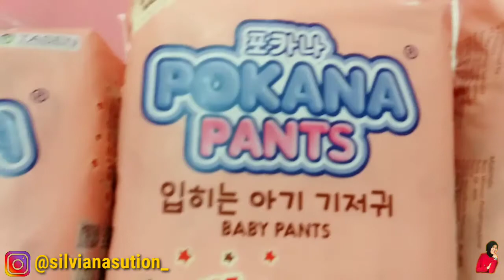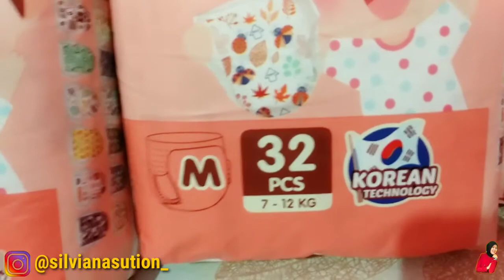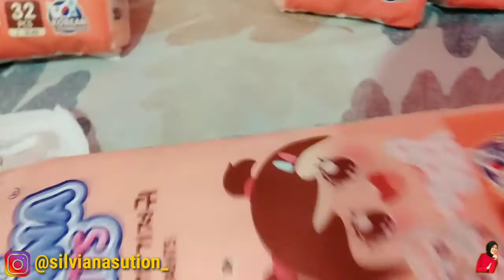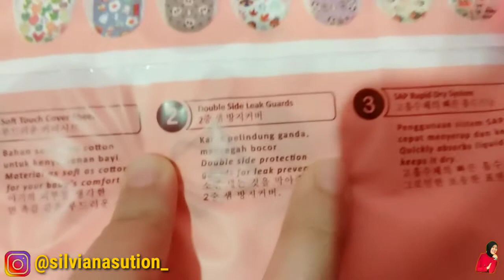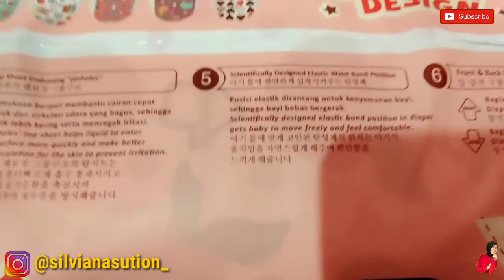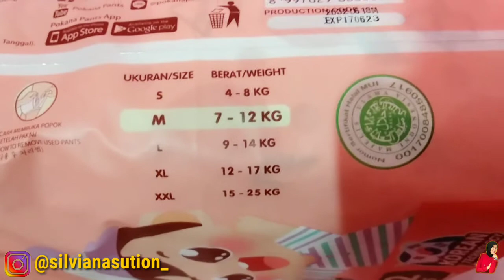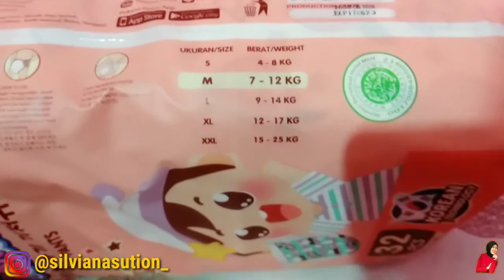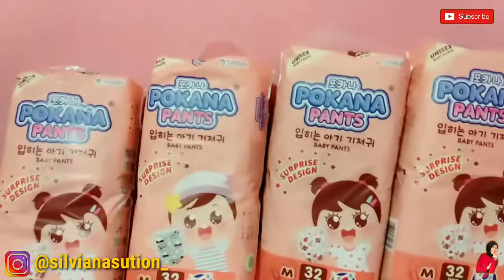POKANA PANTS PEMPERS TERTOP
Assalamualaikum semuanya 🥰🥰🥰
Terima kasih yang sudah nonton sampai selesai ya
Ini aku buat video PEMPERS Jasmine POKANA PANTS top banget
Dan barangnya yang gampang dicari